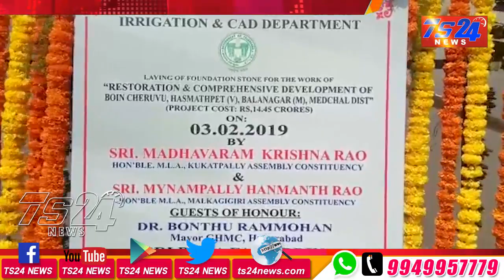TS24 News హస్మత్ పేటలో బోయిణీ చెరువు సుందరీకరణకు శ్రీకారం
పేటలో బోయిణీ చెరువు సుందరీకరణకు శ్రీకారం